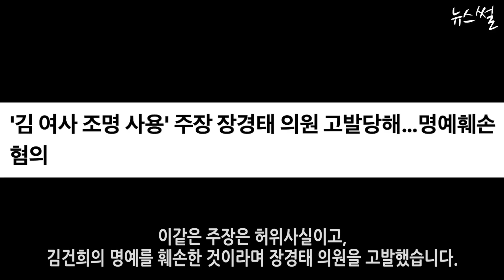유가족, 윤 정부가 2차 가O 했다.